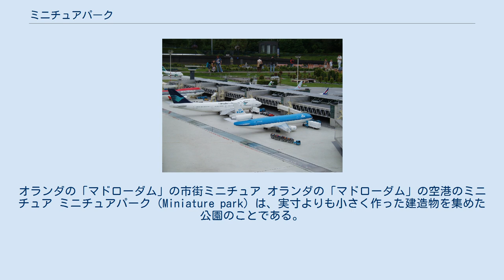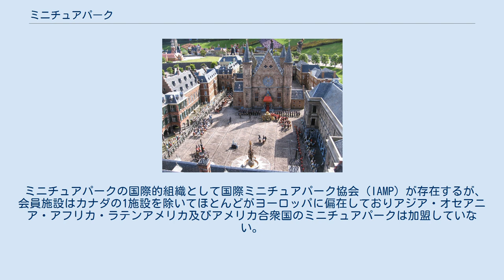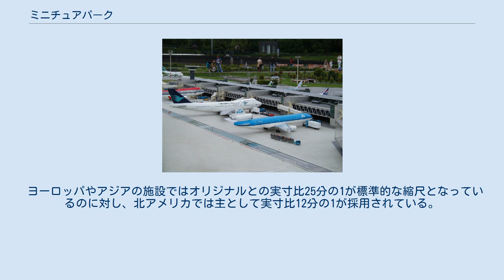ミニチュアパーク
オランダの「マドローダム」の市街ミニチュア オランダの「マドローダム」の空港のミニチュア ミニチュアパーク（Miniature park）は、実寸よりも小さく作った建造物を集めた公園のことである。
特に実在する街並みを再現したものや架空の街並みを形成したものを指して、ミニチュアタウンないしミニチュアビレッジと呼ぶこともある。
 主として実在の著名な建造物を再現し、一箇所に集めることで歴史や文化を学習する場を提供することを目的としており、野外博物館の一種と言える。
再現された建造物の中にはオリジナルが災害や人為的な破壊、経年劣化により現存しなくなる場合もあり、そうした場合にミニチュアで再現された建造物が在りし日の姿を留める貴重な資料となる事例も見られる。
 ミニチュアパークの起こりは19世紀後半のヨーロッパと言われ、主に博覧会の展示物として街並みや著名な建造物を再現する期間限定のものが多かったが1930年代にイギリスで現存する世界最古の常設展示型ミニチュアパークであるベコンスコット・モデルビレッジが開園、1952年にはオランダを代表する観光名所となっているマドローダムが開園している。
 ミニチュアパークの国際的組織として国際ミニチュアパーク協会（IAMP）が存在するが、会員施設はカナダの1施設を除いてほとんどがヨーロッパに偏在しておりアジア・オセアニア・アフリカ・ラテンアメリカ及びアメリカ合衆国のミニチュアパークは加盟していない。
 ヨーロッパやアジアの施設ではオリジナルとの実寸比25分の1が標準的な縮尺となっているのに対し、北アメリカでは主として実寸比12分の1が採用されている。
大きなものでは、イギリスのウィンボーン・モデルタウンが実寸比9分の1である。